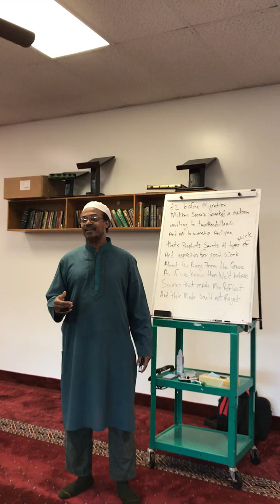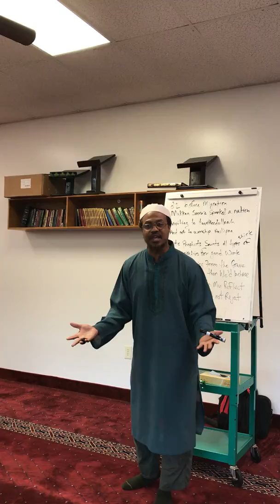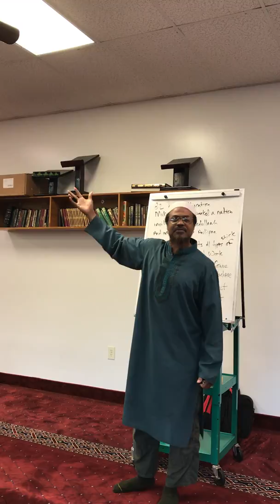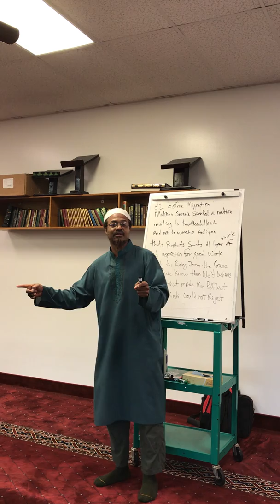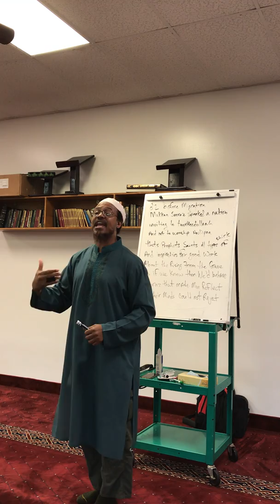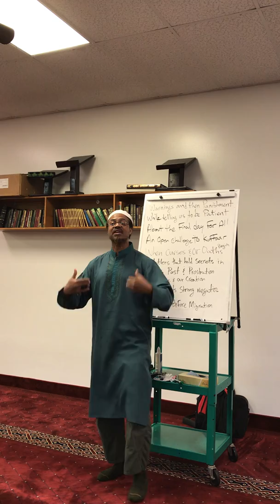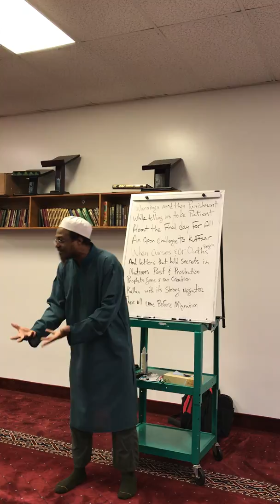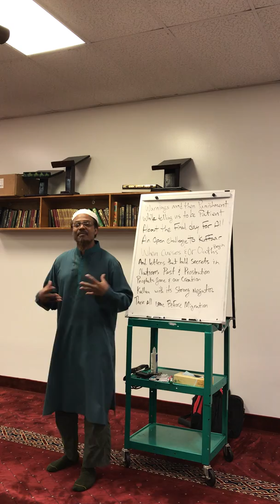Tafseer 101 Class #7 Shaikh Abu Taubah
Introduction to Tafseer